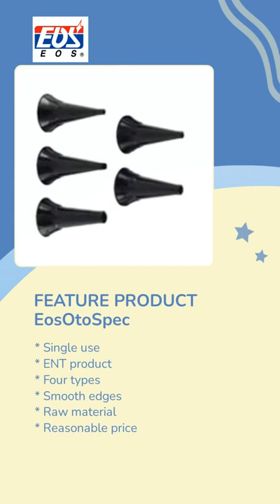The best disposable medical products manufacturer in Taiwan.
We specialize in manufacturing and exporting disposable medical products in Taiwan originally over 30 years.
We have our own brands EOS and EOSMED and have CE certificate and ISO13485 and 510(k).

If you want the best quailty"find us"!
If you want best design"find us"!

"Ease Your Body,Take EOS Quality"

00:00:00 NORTH EOS INDUSTRIES INC.
00:00:07 We specialize in manufacturing and exporting disposable medical products in Taiwan originally over 30 years. If you want the best quailty"find us"! If you want best design"find us"! MEET US- "Ease Your Body,Take EOS Quality"
00:00:14 * Cusco vaginal speculum screw type * Speculum patented world widely * Single use * Unbreakable * Hospital gyn/obs use * Color code * Raw material * Square vision * Light source design FEATURE PRODUCT Vaginal Speculum I-EosSpec I (Light Source Design)
00:00:21 FEATURE PRODUCT Proctoscope-ProctoSpec I (Light Source Design) * Single use * Raw material * Light source design * Gastroenterology/Urology products * Color code * Unique design * World wide patent
00:00:28 FEATURE PRODUCT Sigmoidoscope-EosSigmoidoSpec * Single use * Raw material * Color code * Gastroenterology/Urology product * Frosted tube
00:00:35 FEATURE PRODUCT EosOtoSpec * Single use * ENT product * Four types * Smooth edges * Raw material * Reasonable price
00:00:42 See more See more See more BEST SELLING ITEMS EosSpec V (Sims Speculum)-OBS/GYN use DentSpec (Mouth gag)-Dental use EosBrush II (Cervical Brush)-OBS/GYN use
00:00:49 Contact us TODAY!